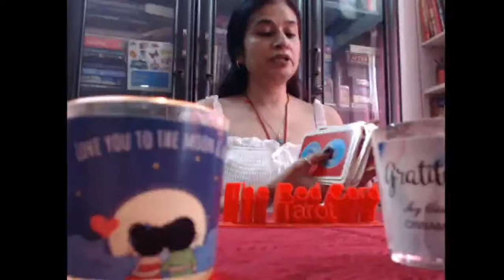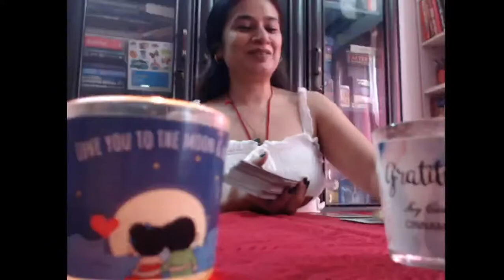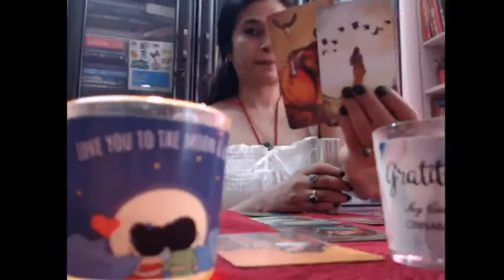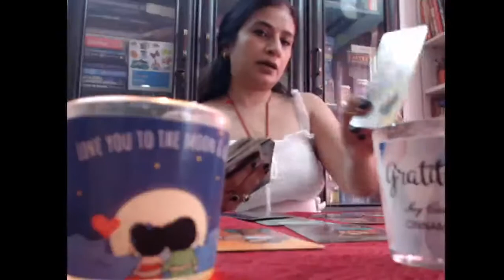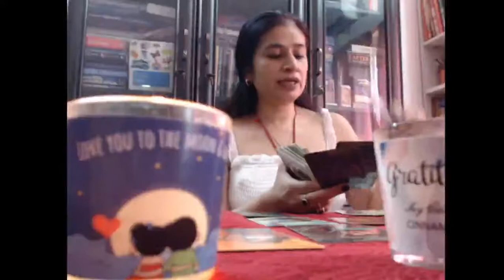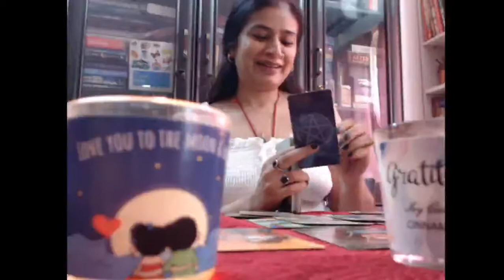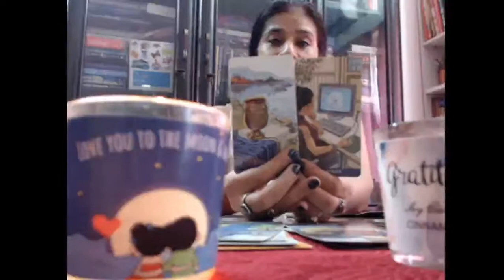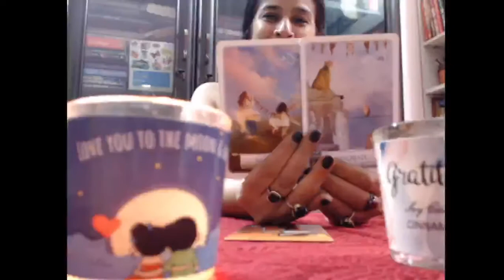Scorpio August2021 Mending & CoCreating